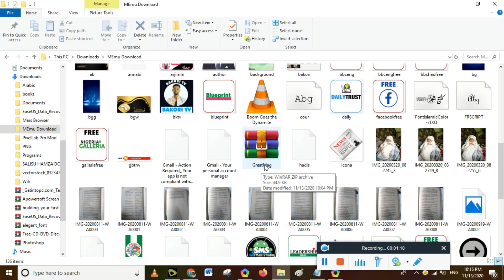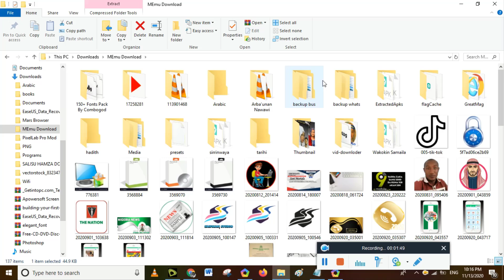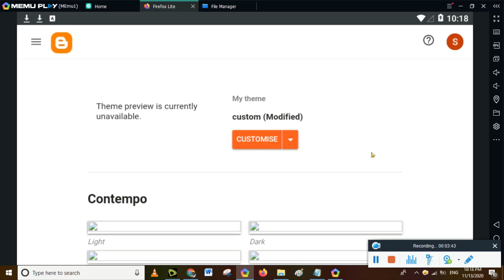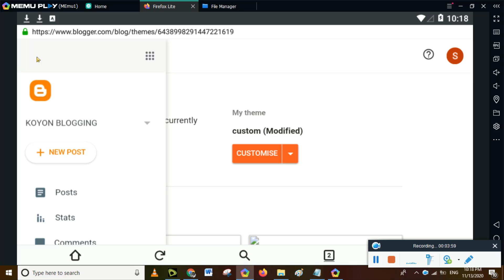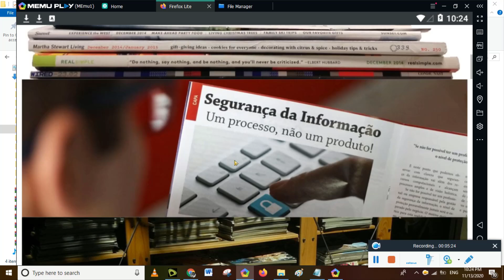YADDA AKE CANZA TEMPLATE A BLOGGER 2020